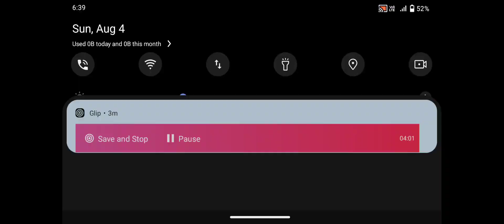MaxOwe Zombie Escape City _ Android GamePlay part 139